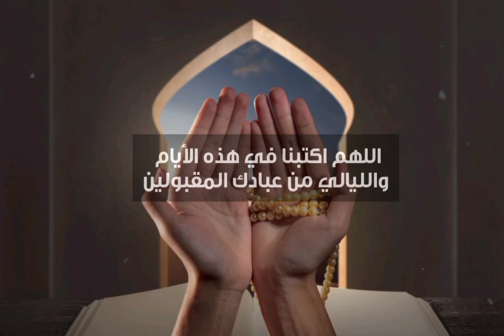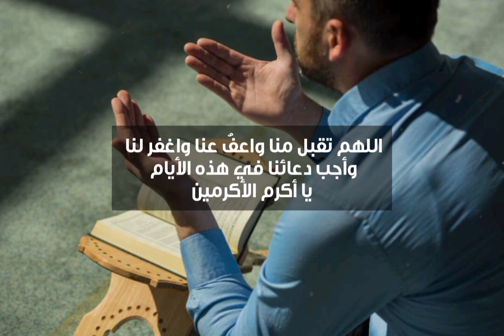دعوة صباحية | دعاء وتوسل إلى الله مع قرب العشر الأوائل من ذي الحجة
لمشاهدة  جميع حلقات برنامج منازل الروح  رمضان 2021